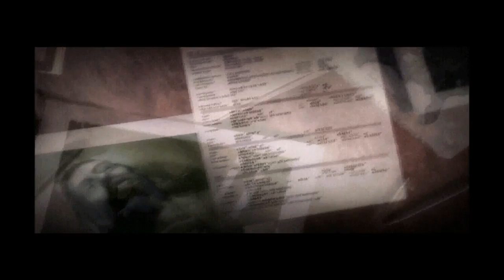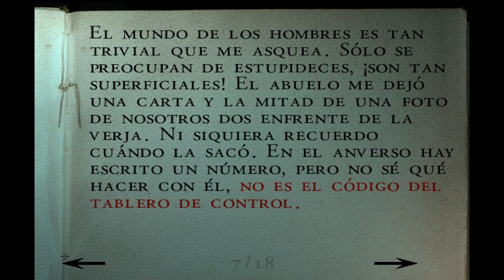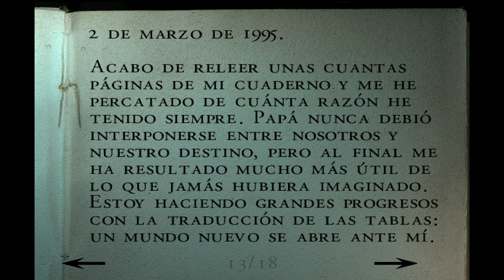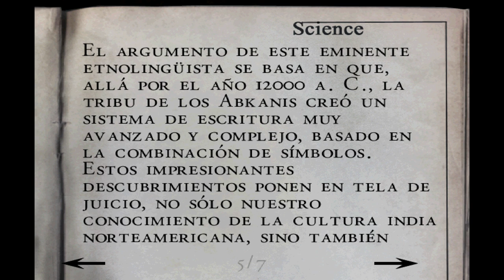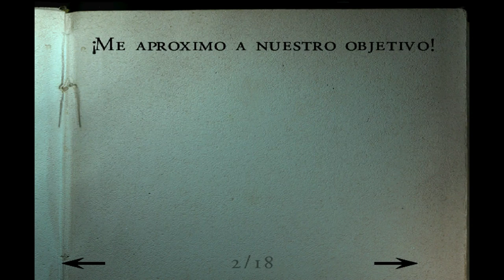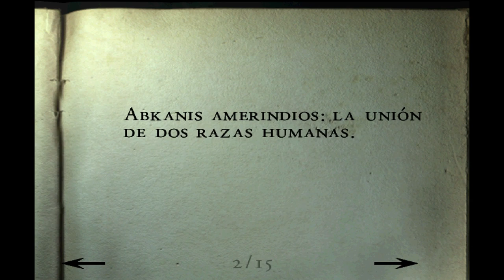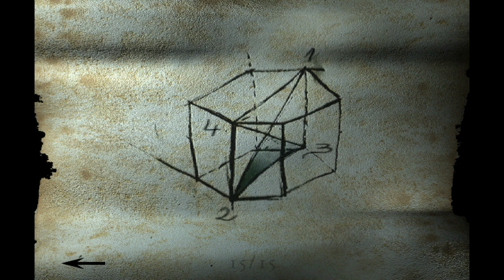Alone in the Dark IV: The New Nightmare (Primer Escenario, Gameplay Español, Dreamcast) Capitulo 1